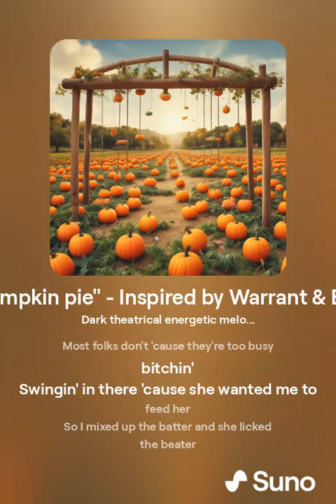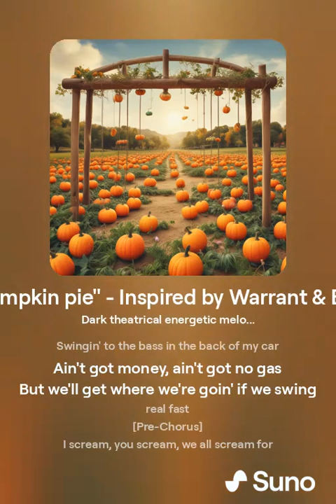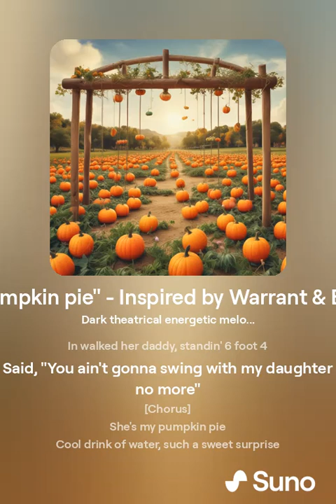"Pumpkin Pie" Side: A, Inspired by Warrant & BVB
🎵 Step into the spooky season with our latest musical creation, "Pumpkin Pie" Side: A, inspired by Warrant and Black Veil Brides (BVB)! 🎵 This Halloween-themed rendition of "Cherry Pie" by Warrant combines the glam rock energy of the original with the dark, edgy vibes of BVB. Perfect for your Halloween playlist, "Pumpkin Pie" Side: A is a thrilling treat that'll have you rocking out all night long.

💬 Join the Community:

You might even collaborate with us on future projects!

Express your love for music and "Pumpkin Pie" with our exclusive merchandise! From spooky t-shirts to festive mugs, each item is designed to bring the Halloween magic of our music into your everyday life. Explore our store today and find your perfect piece of musical merch.

🎶 Lyrics:
(Include a snippet of the lyrics here, showcasing the Halloween spirit and rock energy of "Pumpkin Pie" Side: A.)

We hope "Pumpkin Pie" Side: A adds a touch of spooky fun to your Halloween season and keeps your spirits high. Keep the music alive and let your inner rock star shine! 🎶